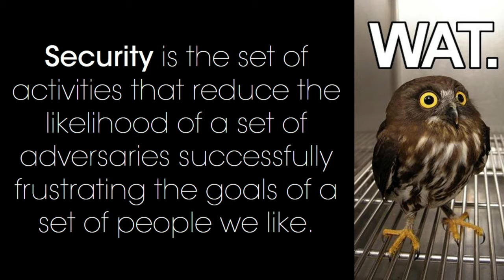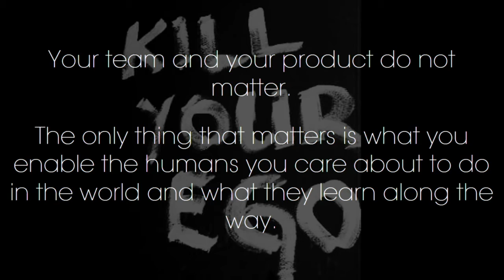You got your design team in my security team! - Eleanor Saitta (Etsy)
Eleanor Saitta on security design and three steps to a safer future